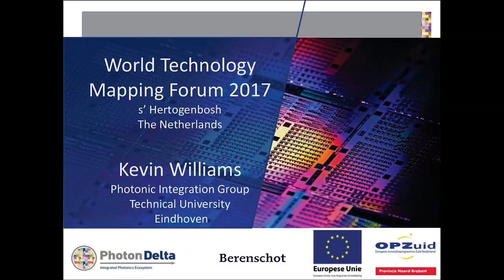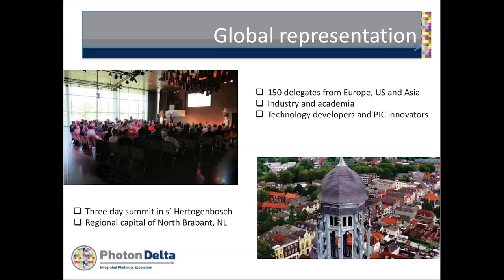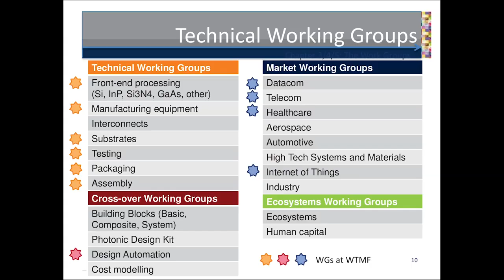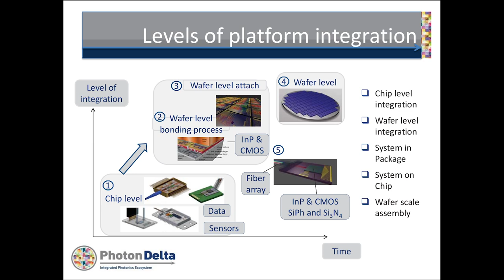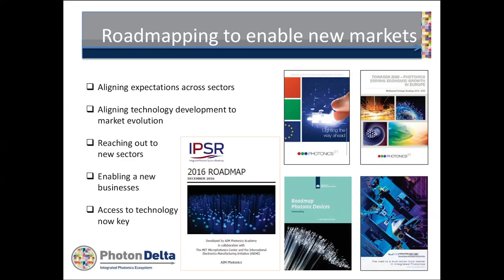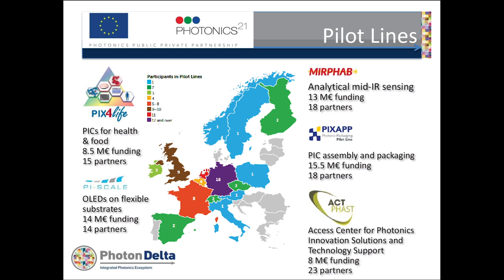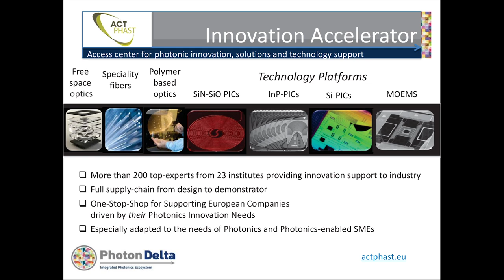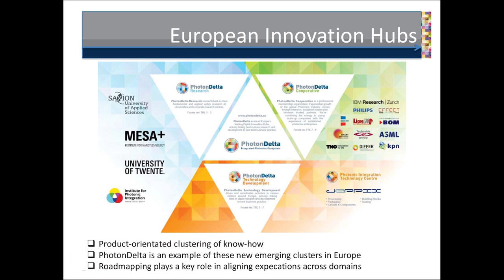Kevin Williams, World Technology Mapping Forum